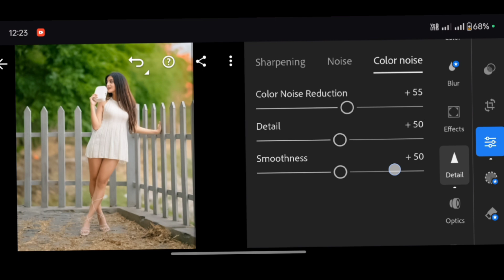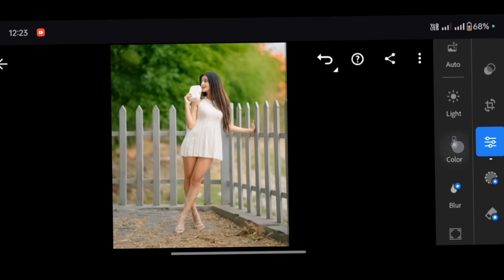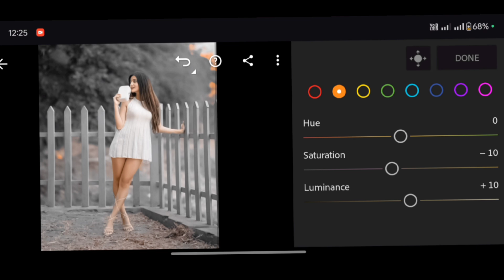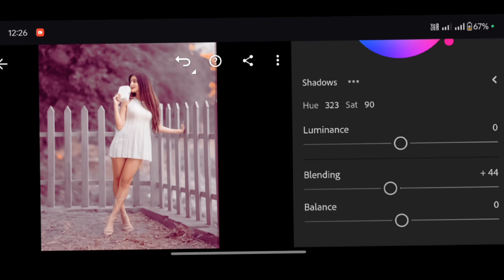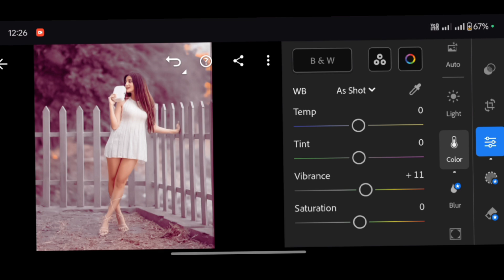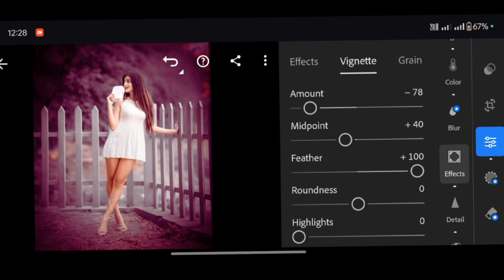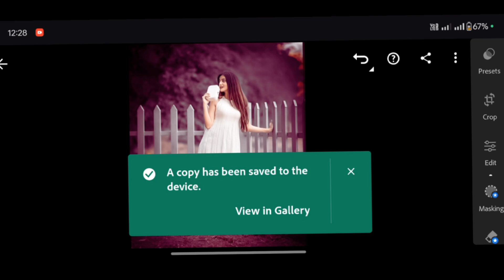Pink Colour Lightroom Photo Editing - Lightroom Tutorial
Your Queries ✅

mobile
lightroom presets
photo edit
adobe lightroom
adobe lightroom
lightroom editing
lightroom presets
lightroom tutorial
lightroomn copy paste photo download
lightroom presets
preset download
editing presets
Ir editing
Ir photo editing
Ir
lightroom editing
Ir editing photo
Ir edit
edit Ir
editing Ir
lightroom background
lightroom photo editing tamil
Ir effect
aqua
lightroom effect
lightroom mobile
lightroom videos
Ir background
Ir editing mobile
aqua
lightroom effect
lightroom mobile
lightroom videos
Ir background
Ir editing mobile
Ir edits
edit lightroom
editing photo
light room
lightroom

iam: Ankit maurya aanki
from: lakhimpur kheri (U.P)

Thank you so much):